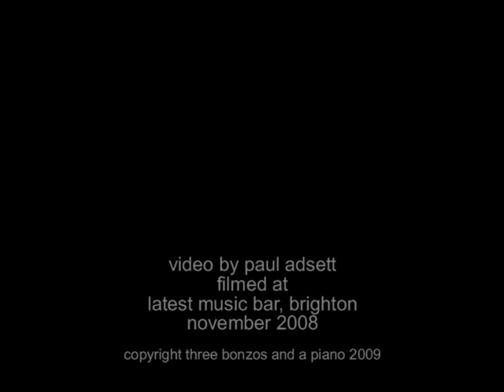Three Bonzos And A Piano: 'My Brother Makes The Noises For The Talkies'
Filmed at the first date of the reconvened original trio + piano, Brighton, November 2008 - Rodney Slater, Roger Ruskin Spear and Sam Spoons with Dave Glasson. This old Albert Whelan music hall song was the first single released by The Bonzo Dog Doo Dah Band in 1966. This video was used as a trailer for the Three Bonzos And A Piano appearance in Brighton Festival Fringe in may '09.